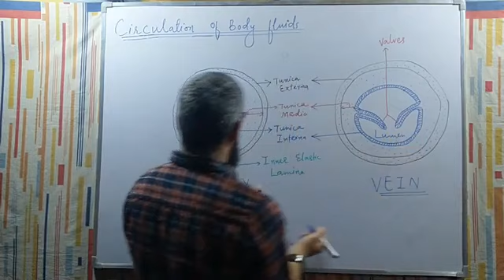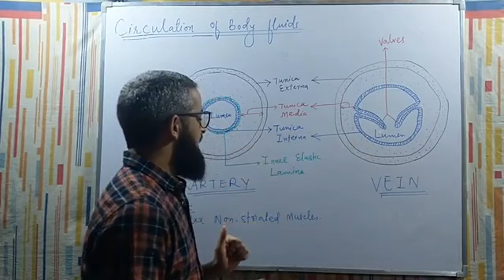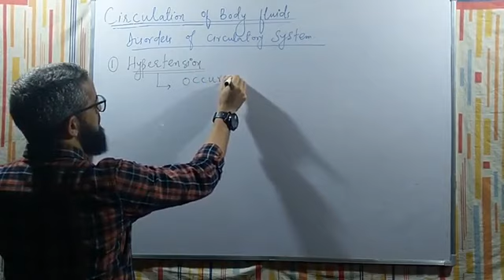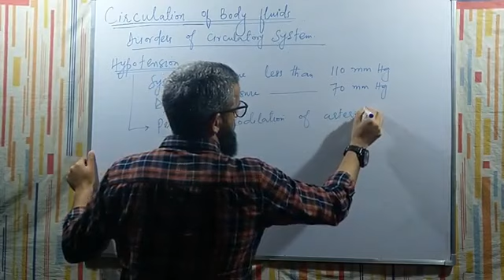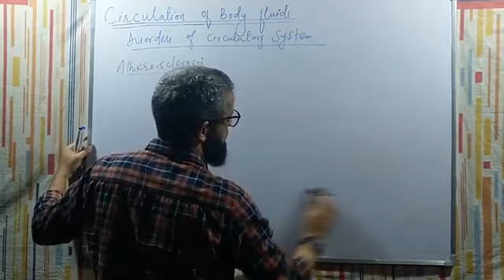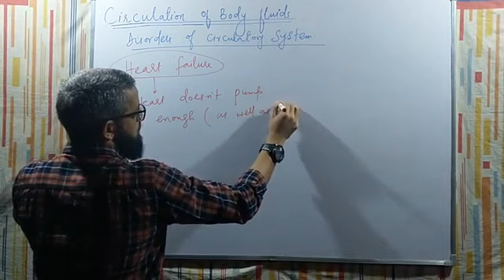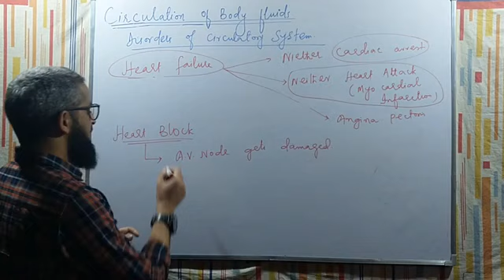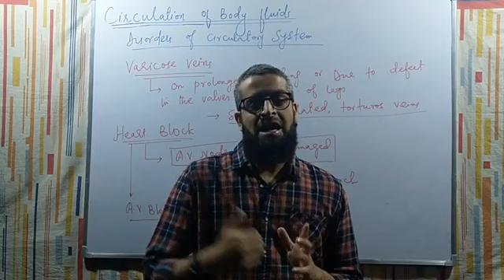Circulation of Body Fluids Lecture 07 Blood Vessels, Cardiovascular disorders Mudasir sir Radiance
Circulation of Body Fluids, Blood Vessels, Cardiovascular disorders